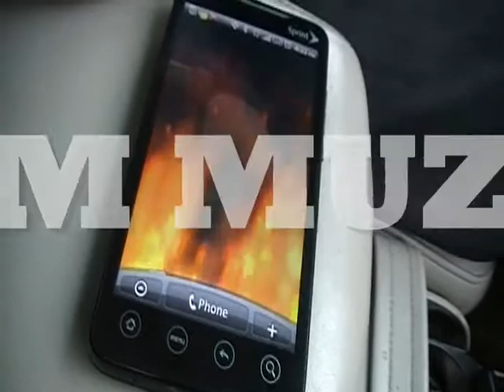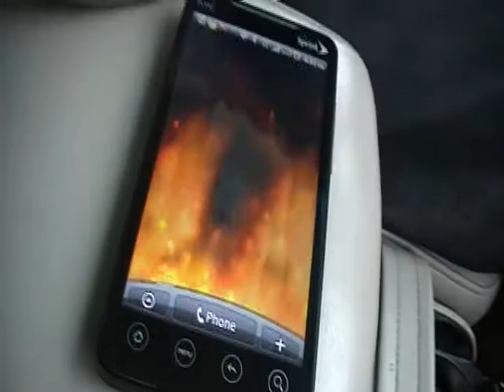KING MONDO TV:JBM's SCARFO..LOVE IS A GAME Official Music Video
JBM's  DON OF GANGSTA R AND B IS BACK!! Love is a game is the first single off his debut LP "CASTLE".this flint city native blends soulful r and b with raw street harmony